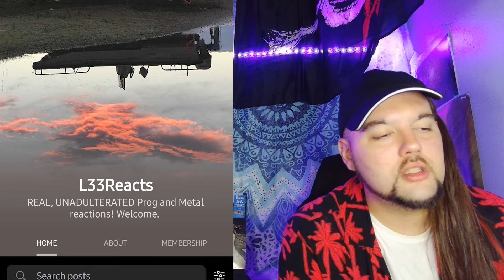Drummer reacts to "Coast to Coast" & "Will Our Love End" by Trapeze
Thank you to our patron Bill H for another great set of picks! I had never heard of these guys before yesterday and good god. What even is this? What do you call this? Because, I want more of it. The vocals. The instrumental. So foreign but it feels right. I don't know how to explain it better then that. This was wonderful, thank you Bill.

                                 $LeeMann3011